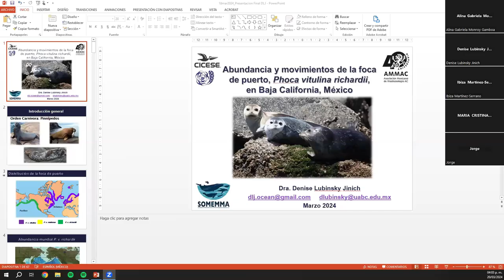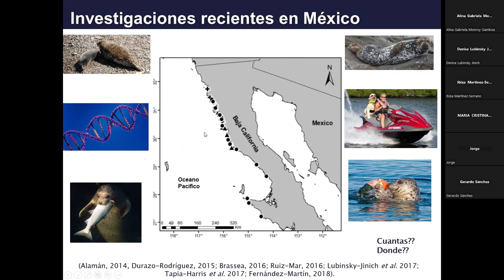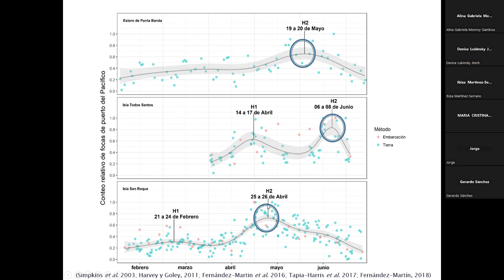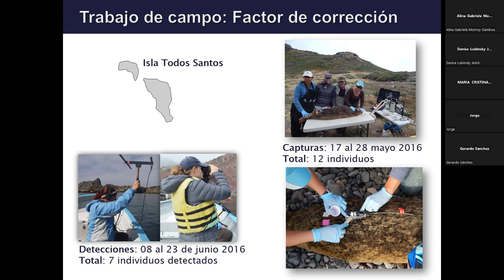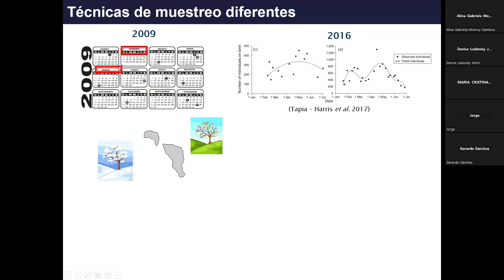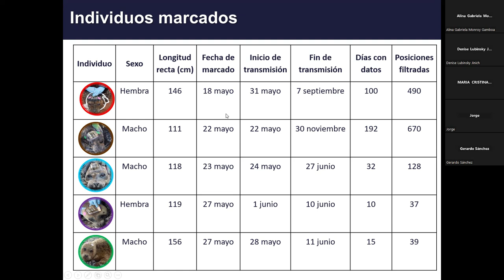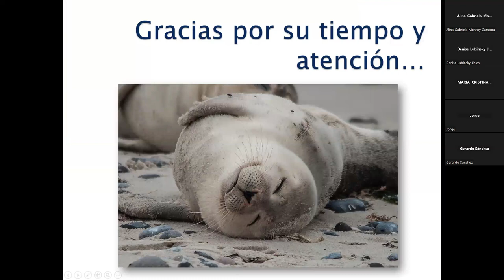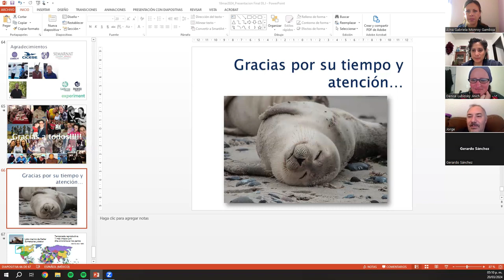"Abundancia y movimientos de la foca de puerto (Phoca vitulina richardii) en Baja California"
Conferencia magistral impartida por la Dra. Denise Lubinsky Jinich  en el marco de los Webinares del 40 Aniversario de AMMAC "Mamíferos de mar y tierra".
20 marzo 2024.